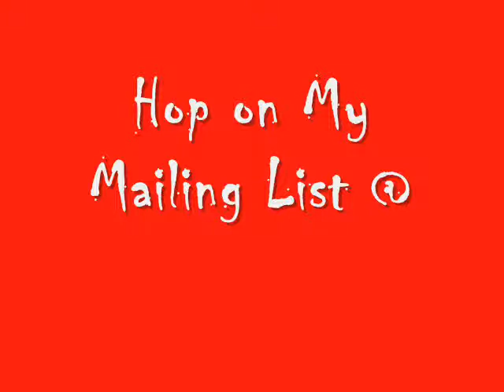How My Lawn Can Make You Some Green.....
If you take care of your Business the way you SHOULD take care of your lawn...You will be seeing some GREEN come into your pockets.

Hope to chat soon :)

Joe

* ACN Inc. * Agel (MLM company) * Alticor * Amsoil * Amway * Avon Products * BioPerformance * Cobra Group * Deutsche Vermögensberatung * Equinox International * Excel Communications * Forever Living Products * Freelife * Fuel Freedom International * Fund America, Inc. * Herbalife * Holiday Magic (Company dissolved in 1974) * Juice Plus * Kleeneze * Mannatech * Mary Kay * Mini IQ * Monavie * National Safety Associates * Neways * Nu Skin Enterprises * Omegatrend * Oriflame * PanterraPro GmbH * Pre-Paid Legal Services, Inc. * Primerica * Quest International * Quixtar * Shaklee Corporation * Stream Energy * Sunrider International * Tahitian Noni International * Telecom Plus * USANA Health Sciences * Vector Marketing * Watkins Incorporated * World Financial Group * XanGo * YourTravelBiz.com

Joe Schroeder
Joe Munzer
dennis karginilla
million mind march
diane hochman
my private classroom
mike dillard
ann sieg
manifesto
Norbert Orlewicz
Brian Fanale
doug firebaugh